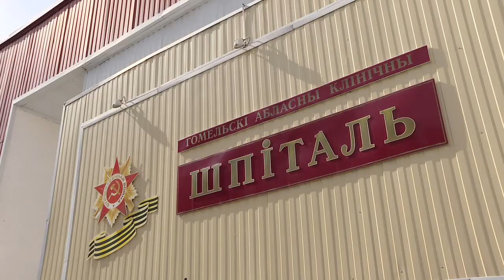На Всебелорусское народное собрание делегаты от Гомельской области поедут с конкретными предложениям